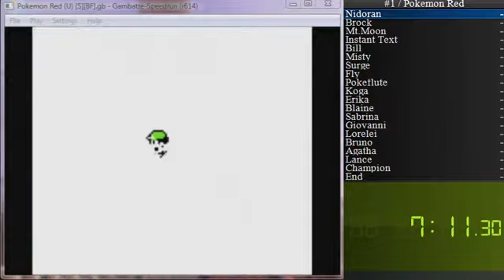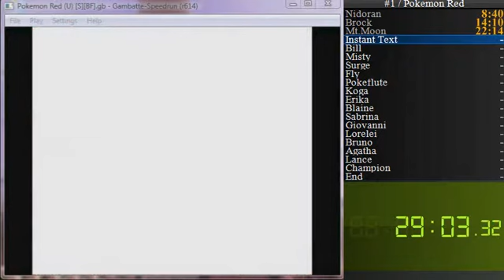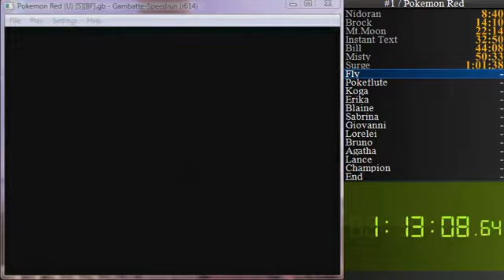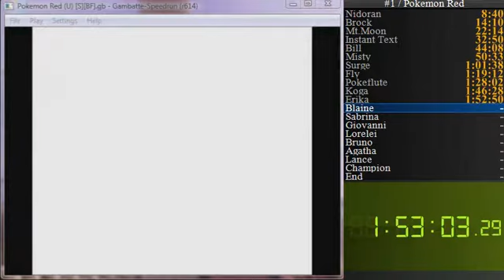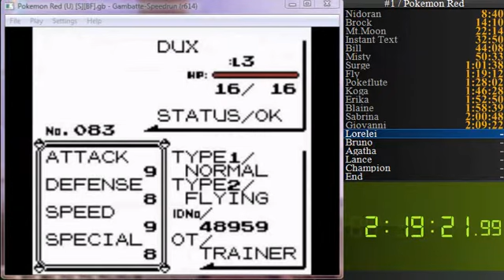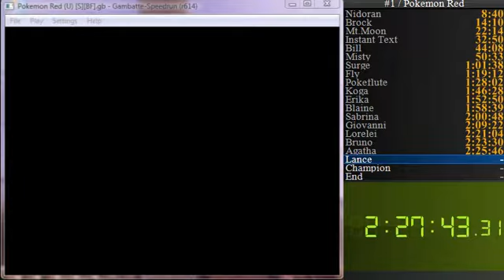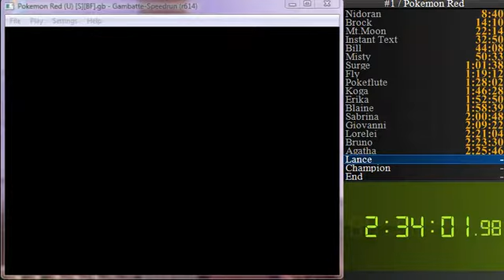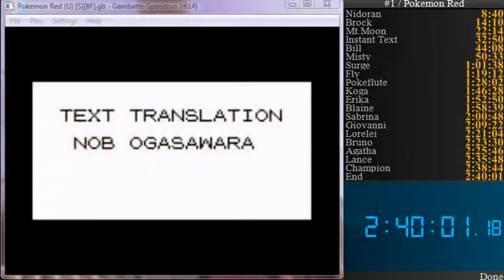Pokemon Red Speedrun Any% Glitchless 2:40:01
My first speedrun for Pokemon Red Any% Glitchless. Lots of mistakes made, but I think I did good for my first time. Will beat this time. 2 critical hits from Gyarados on Lance. To hell with that thing. Also, this was my first time, and I had trouble remembering what to do and when.